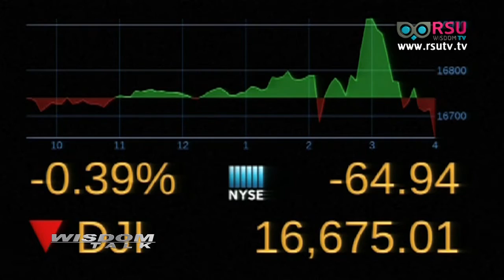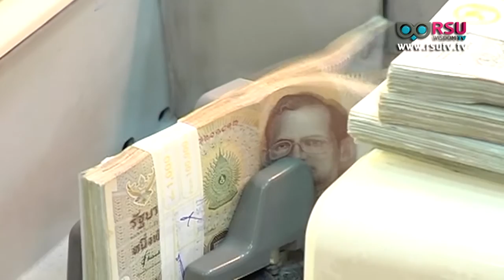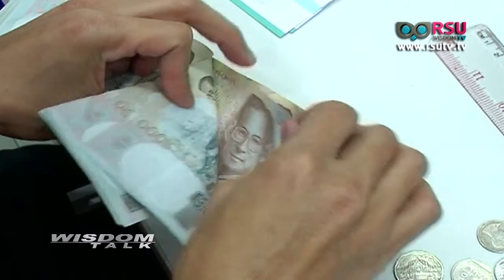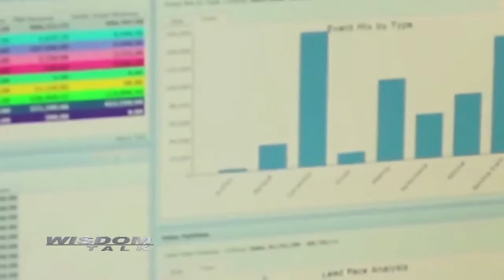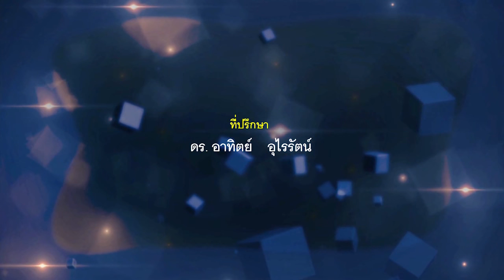Wisdom Talk : ทิศทางเศรษฐกิจโลก สู่มาตรการกระตุ้นเศรษฐกิจไทย โดย คุณตาม จำนงค์อาษา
รายการ Wisdom Talk ตอน : ทิศทางเศรษฐกิจโลก สู่มาตรการกระตุ้นเศรษฐกิจไทย
แขกรับเชิญ : คุณตาม จำนงค์อาษา Project Marketing บริษัท Be Petrothai Group

ช่วง ปฏิรูปประเทศไทยกับมหาวิทยาลัยรังสิต ตอน เทคโนโลยีกับการสื่อสาร
ร่วมรายการโดย ผศ.ดร.วศิณ ชูประยูร ผู้อำนวยการหลักสูตรวิทยาศาสตรมหาบัณฑิต สาขาวิชาการจัดการเทคโนโลยีสารสนเทศ ม.รังสิต

ออกอากาศวันจันทร์ ที่ 21 กันยายน พ.ศ.2558